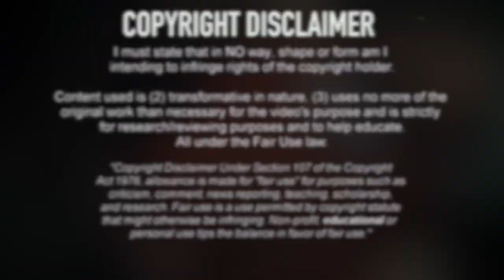Laurent Koscielny - The Complete Frenchman (2013/14)